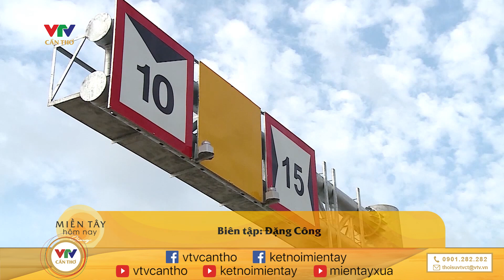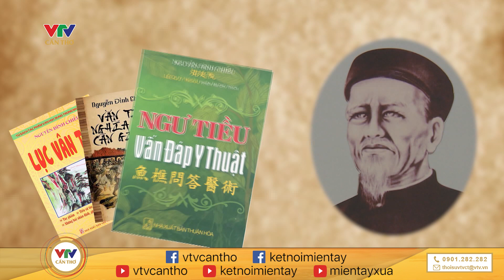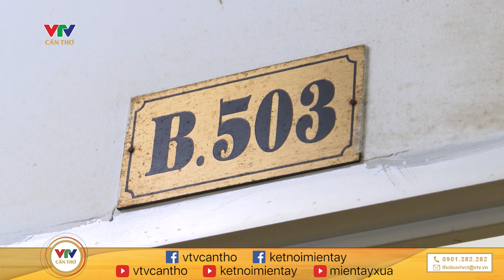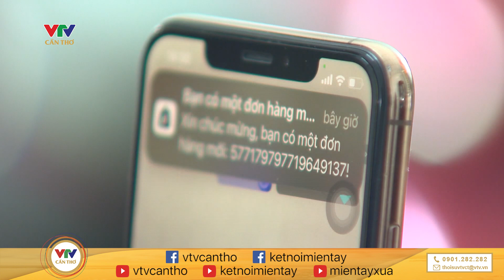ĐBSCL: Công tác phòng chống hạn, mặn | MIỀN TÂY HÔM NAY - SÁNG 30/11/2023 | KẾT NỐI MIỀN TÂY